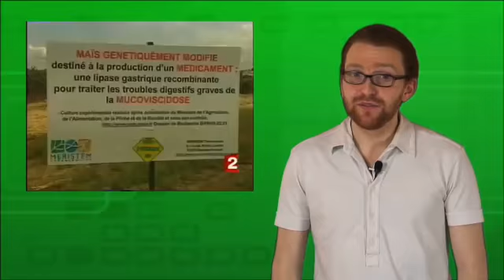GreenPod Episode #3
Tendance verte des ordinateurs, oui mais... François Grosdidier, député UMP de la Moselle, appelle ses collègues à refuser le projet de loi sur les OGM . Le Volitan, premier prix du prestigieux IDA Design Compétition 2007 dans la catégorie nautisme.